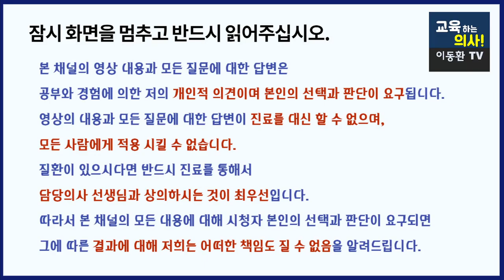[2편] 척추수술, 디스크 수술 함부로 하지 마세요. 척추치료의 대가 고도일병원장님을 모시고 수술을 꼭 받아야 할때와 안받아도 될때의 기준을 알아봅니다.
영상에 출연해주신 고도일 원장님 (척추 관련) 질문은 아래 방법으로 문의주시면 됩니다. 감사합니다.